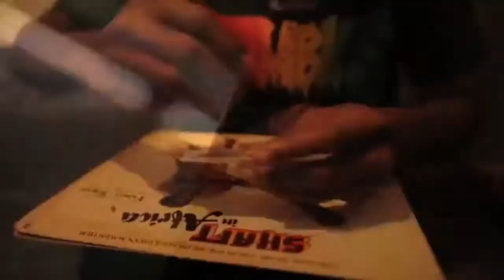Flatbush Zombies Kendrick Lamar AbSoul Joey Badass Earl Sweatshirt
Some random verses from some of my favorite rappers.